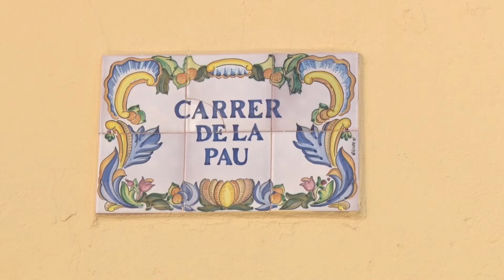El projecte urbanitzador de l'entrada sud de Sagunt ja és una realitat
L’entrada sud de Sagunt experimentarà en els pròxims mesos un canvi important d’imatge a causa de les obres de reurbanització que s’hi estan executant. L’actuació generarà una gran zona verda de 21.000 m2 junt al cementeri de Sagunt. A més, 30.000 m2 es destinaran a sòl comercial i 28.000 m2 a nous vials on s’inclouen tres noves rotondes.

La entrada sur de Sagunto experimentará en los próximos meses un cambio importante de imagen debido a las obras de reurbanización que allí se están ejecutando. La actuación generará una gran zona verde de 21.000 m2 junto al cementerio de Sagunto. Además, 30.000 m2 se destinarán a suelo comercial y 28.000 m2 a nuevos viales donde se incluyen tres nuevas rotondas.